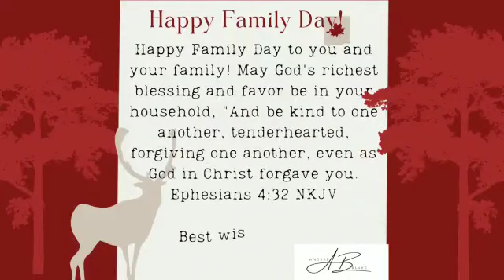Happy Family Day!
Video from Andrae Blake wishing you a Happy Family Day in Canada 🇨🇦

Bethel Music – The Blessing Posted by: Frank Cis || Categories: Music